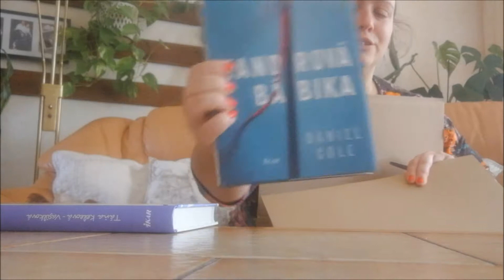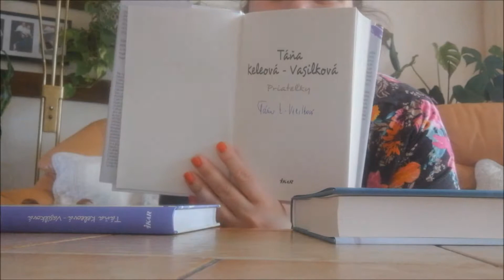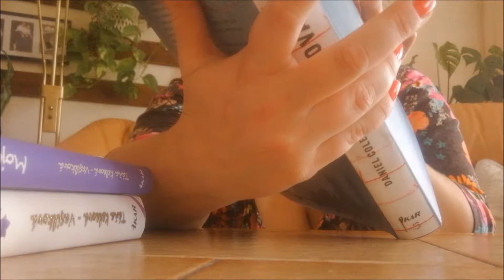Pošta pre jahodku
tri videa v jednom